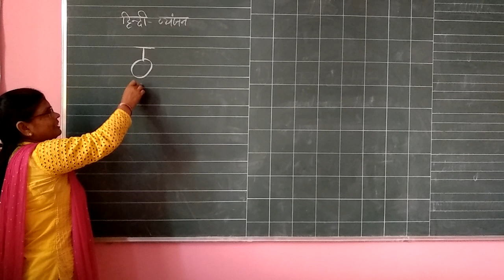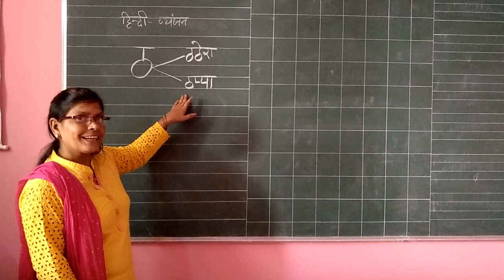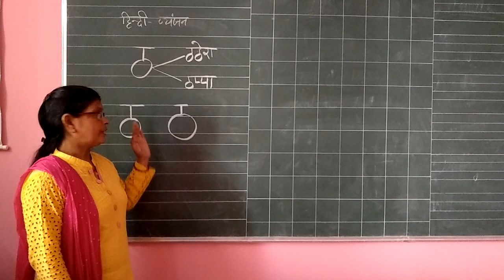Class Playway Nursery L K G Online Class For हिन्दी व्यंजन Letter ठ